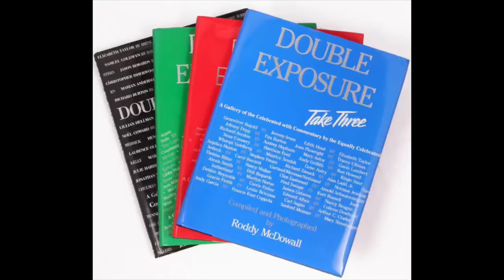Columbo - Short Fuse Review - S01E06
Here’s my review of Columbo’s sixth episode, Short Fuse. Roger Stanford is the air to his parents chemical company but it’s being run by his uncle David, who attempts to blackmail Roger into agreeing with his business decisions. Roger comes up with the perfect way to get his uncle out of the picture and take charge of the company… by blowing him up. Will he get away with it or will Columbo make his short fuse burn out?

Cast:

Peter Falk… . Columbo
Roddy McDowall……….. Roger Stanford
Anne Francis… Valerie Bishop
James Gregory… .. David L. Buckner
Ida Lupino… . Doris Buckner
William Windom… Everett Logan
Steve Gravers… . Sergeant
Lawrence Cook… .. Quincy
Rosalind Miles… . Nancy
Lew Brown… . Farrell
Jason Wingreen… . Policeman
Eddie Quillan… . Ferguson
Stuart Nisbet… . Pinstripe
Annette Molen… .. Girl
Jim Neumarker… . Plainclothesman
George Sawaya… Man

Writers:

Jackson Gillis
Lester Pine
Tina Pine

Director:

Edward M. Abroms